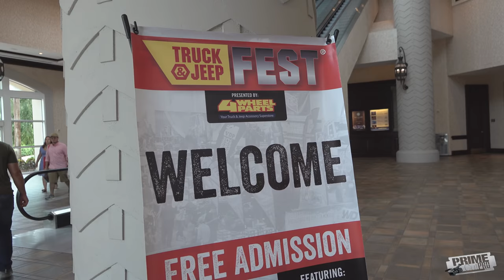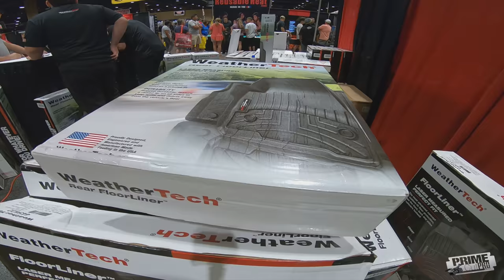2018 Orlando Truck & Jeep Fest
Watch in 4k! In a warm-up for the SEMA Show,  4 Wheel Parts puts on a free Truck & Jeep Show for the public at the Gaylord Palms Resort & Convention Center in Orlando, Florida.  Alpine Electronics, Ranch Hand, Weather Tech, Moto Metal, Fuel Off-Road Wheels and Napier Truck Tents are just a few of the many products that were on display at the show.  Deep discounts were available all weekend long for attendees.
Filmed with Gopro 6 black edition & Sony 4k video camera.